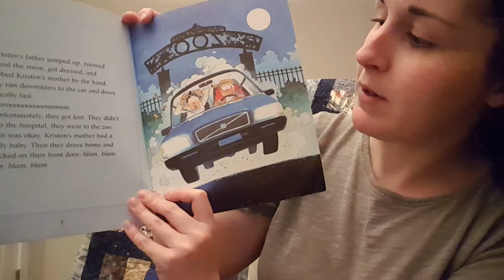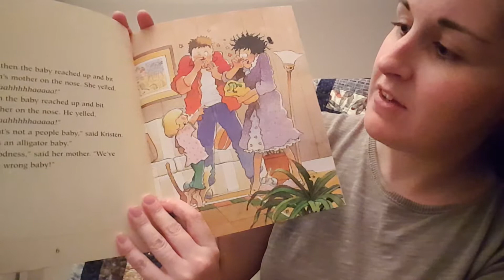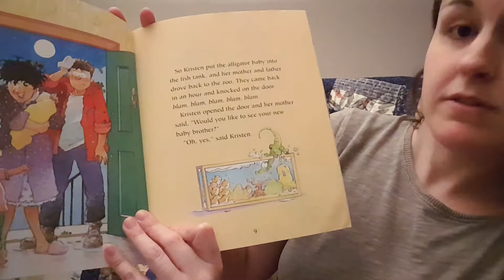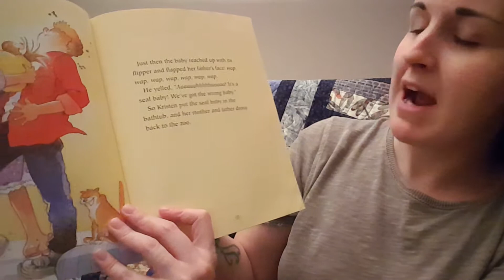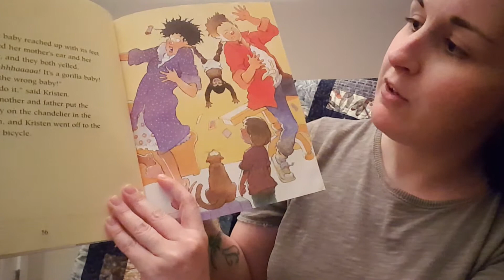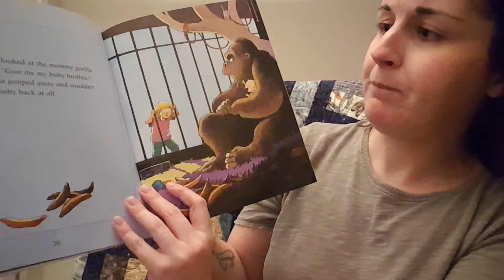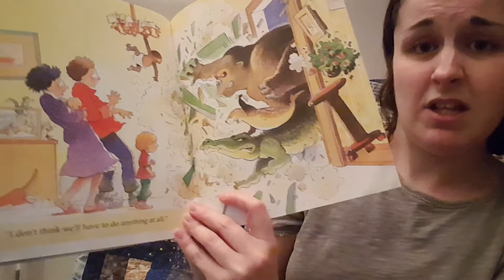Alligator Baby, by Robert Munsch